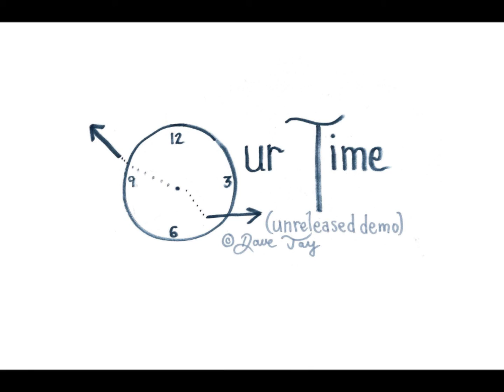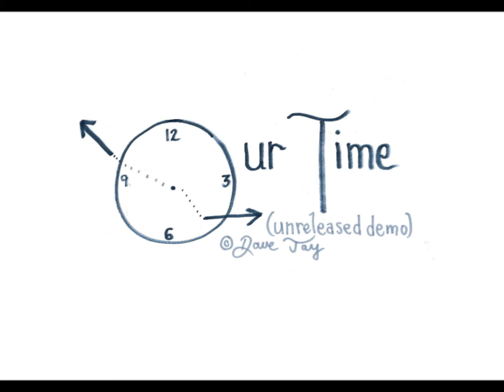Our Time (Unreleased Demo) by Dave Jay/The Sound of Monday